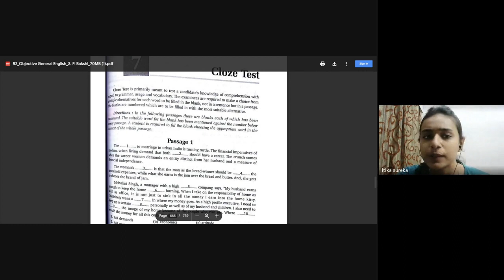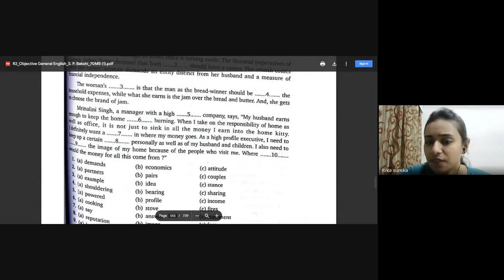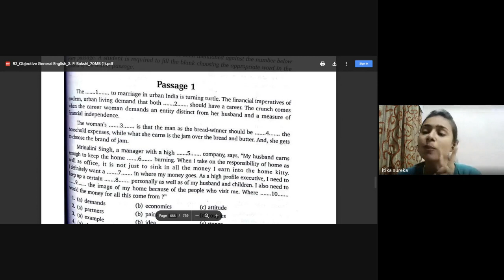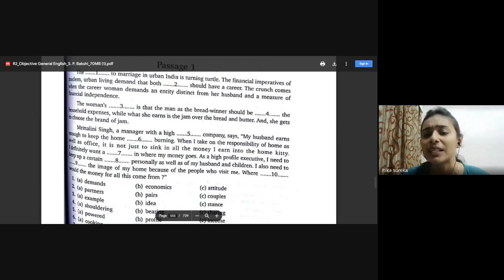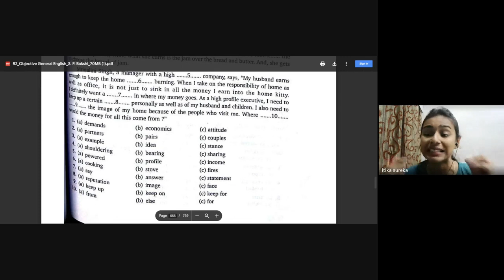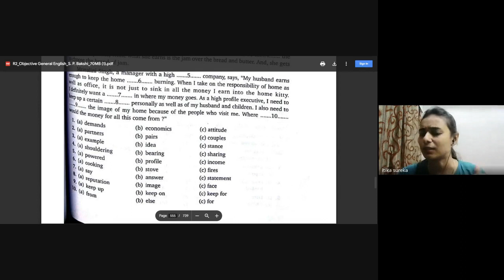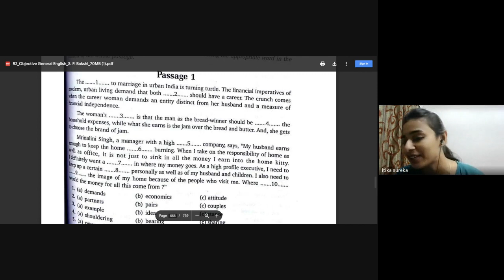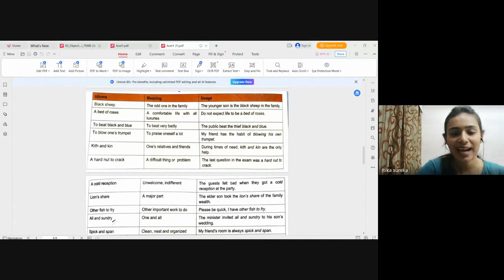ACET English Class 1 | Vocabolury | IAI